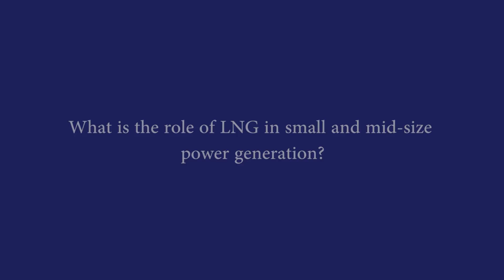Interview with Wärtsilä: What is the role of LNG in small and mid-size power generation?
In this interview with Kari Punnonen, Area Business Development Manager, Middle East, Asia & Australia at Wärtsilä, we discuss the role of LNG in small and mid-size power generation, the key issues to enable LNG based power generation to remote communities for industrial and residential usage and how to determine the right technical solution for the LNG storage and re-gasification in connection to small-scale power plants.